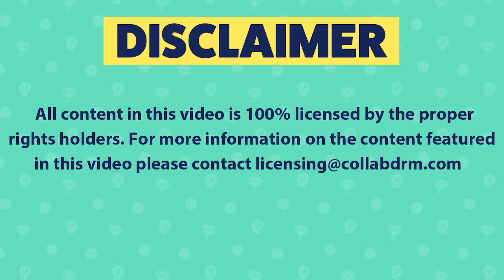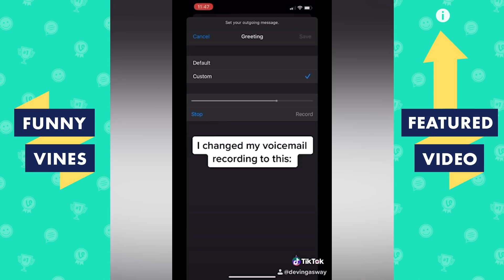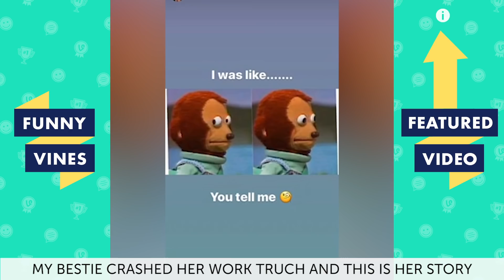TRY NOT TO LAUGH - Funniest Viral Videos of the Week!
All content used is commercially licensed via Collab Inc. Hello everyone! Hope you enjoy this video of the funniest viral videos of the week!

Funny Vines brings you the best funny videos from around the internet! We showcase a variety of videos such as Tik Toks, Try Not To Laugh Challenges, Fails, Animals and your favorite creators! We showcase the funniest creators such as David Dobrik, David Lopez, Kingbach, Amanda Cerny, Brent Rivera, Darius Benson, Danny Gonzales, Marlon Webb, Christian Delgrosso and more!

Our channel features content from: America’s Funniest Home Videos(AFV), Launch Pad Entertainment (LPE), VVUK, VIBES,  People Doing Things, All Def and more!

funny trynottolaugh Our channel features commercially licensed content from: Collab Clips, America's Funniest Home Videos (AFV), Launch Pad Entertainment (LPE), VVUK, VIBES, Getsendy, Sarcastic and more!